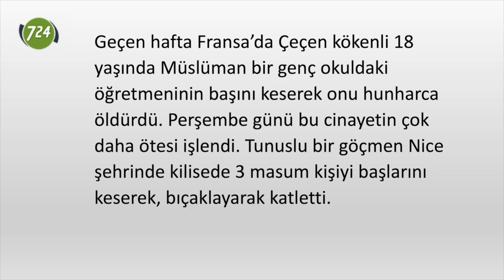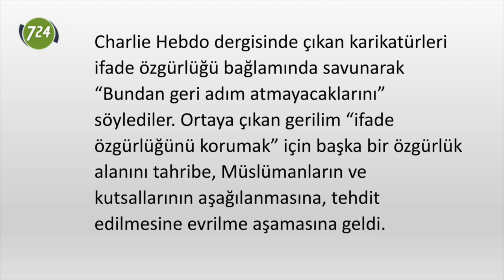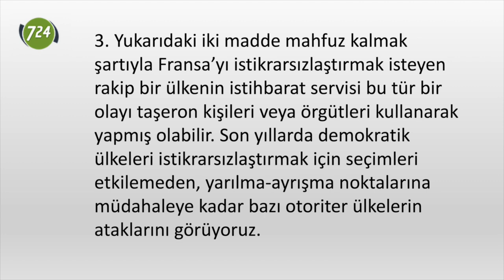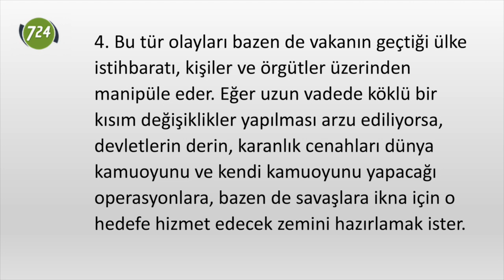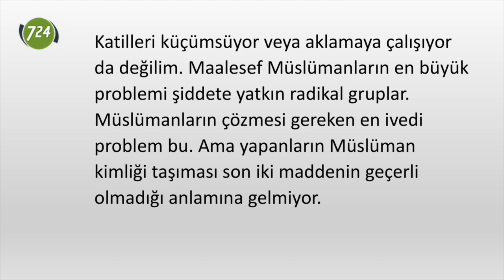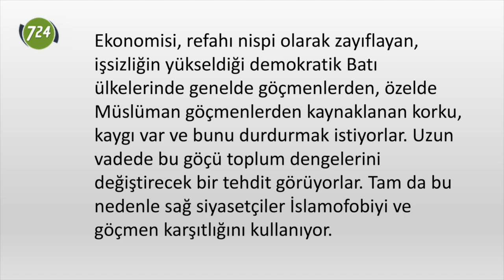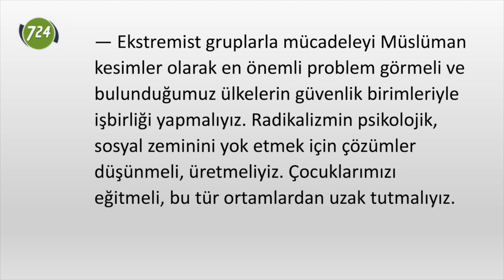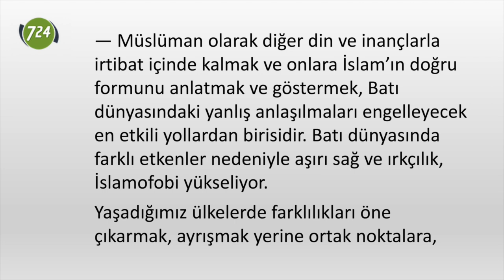İslamofobiye karşı neler yapabiliriz? [Mahmut Akpınar]